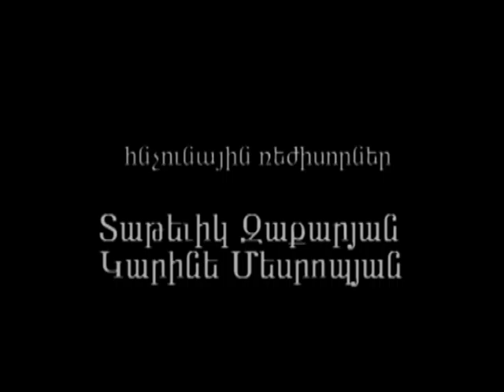Papoyan Mkrtich film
Papoyan Mkrtich artist,
Պապոյան Մկրտիչ գեղանկարիչ